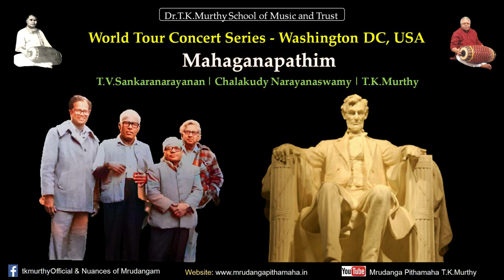Mahaganapthim | USA Concert Series | T.V.Sankaranarayanan | Chalakudy Narayanaswamy | T.K.Murthy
Mahaganapthim | World Tour USA Concert Series | T.V.Sankaranarayanan | Chalakudy Narayanaswamy | T.K.Murthy

Song - Mahaganapathim
Vocal - Shri. T.V. Sankaranarayanan
Violin - Shri. Chalakudy Narayanaswamy
Mrudangam - Shri. T.K.Murthy